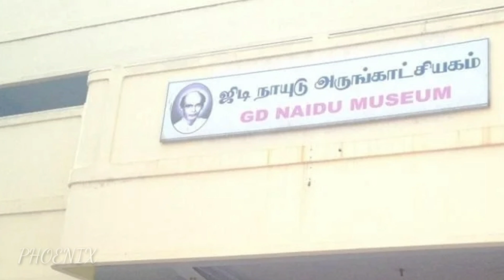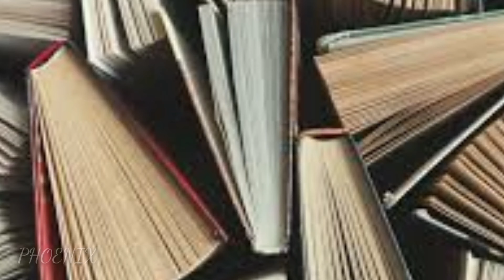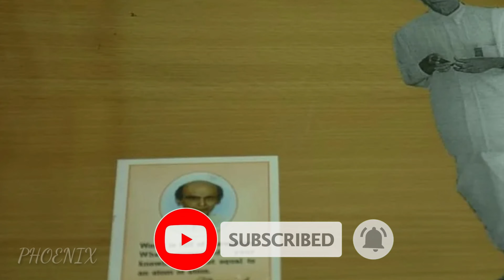இவர் இந்தியாவின் எடிசன் இல்லை... உலகின் ஒரே ஜி.டி.நாயுடு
பணப் பரிவர்த்தனைகள் டிஜிட்டல் மயமாகிவிட்டது தகவல் தொடர்பு ஸ்மார்ட்போனுக்குள் அடங்கிவிட்டது.சக்கரத்தில் தொடங்கிய போக்குவரத்து புல்லட் ரயில்களாகவும், மெட்ரோ ரயில்களாகவும் மாறிவிட்டன. தற்போதைய காலகட்டத்தில் தொழில்நுட்பம் மிகப்பெரிய முன்னேற்றத்தை அடைந்திருக்கலாம் அப்படியே ஒரு நூற்றாண்டு பின்னோக்கி சென்று பார்த்தால் இந்த தொழில்நுட்பங்கள் எதுவும் இருக்காது.
 ஆனால் அந்த காலகட்டத்தில் இருந்த சில விஞ்ஞானிகள் போட்ட விதைதான் இப்பொழுது இருக்கும் தொழில்நுட்ப வளர்ச்சிக்கு முக்கிய காரணமாக இருக்கிறது.
 உலகின் பல முக்கிய கண்டுபிடிப்புகளை இந்திய விஞ்ஞானிகள் கொடுத்திருக்கிறார்கள் அதில் நாயுடுவின் பங்கு மிகப் பெரியது.
 ஒரு சில விஞ்ஞானிகள் மட்டுமே அனைத்து துறையிலும் சிறந்தவர்களாக இருப்பார்கள் அப்படியானவர்கள் ஒருவர்தான் ஜிடி நாயுடு எலக்ட்ரிக்கல்,எலக்ட்ரானிக்ஸ்,ஆட்டோமொபைல், விவசாயம் மற்றும் சித்த மருத்துவம் என அனைத்து துறையிலும் சிறந்து விளங்கினார். உலக அளவில் மிக முக்கிய கண்டுபிடிப்புகளுக்கு சொந்தக்காரராக இருந்தாலும் அதற்கான அங்கிகாரம் அவ்வளவு எளிதில் கிடைக்கவில்லை பல தடைகளைத் தாண்டி தவிர்க்க முடியாத சக்தியாக வளர்ந்தார்.